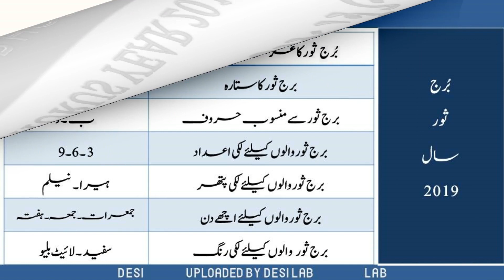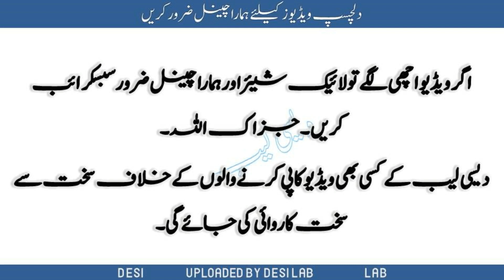Taurus Horoscope 2019 , Burj e Sor 2019,All bout You In 2019,saal 2019 aap ke liey kese sabit hoga